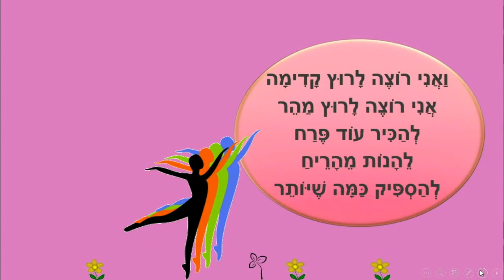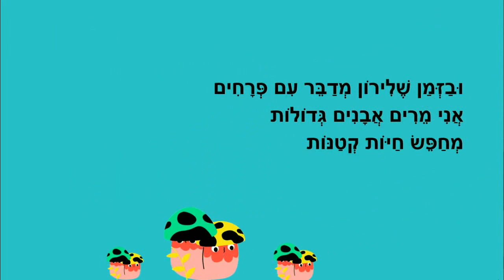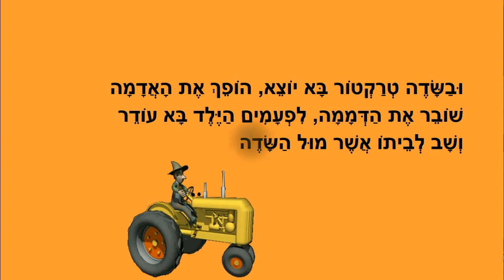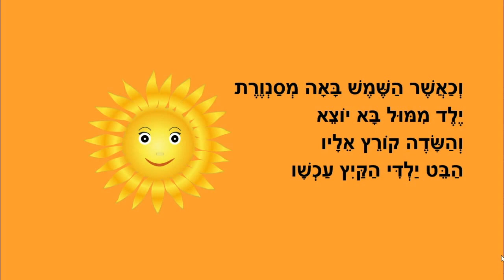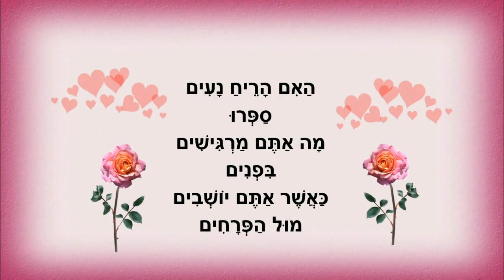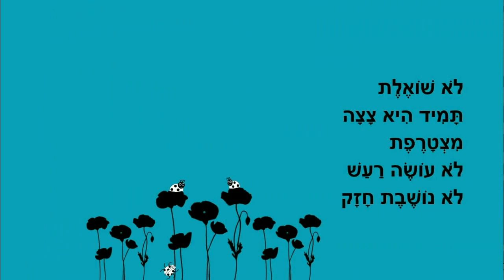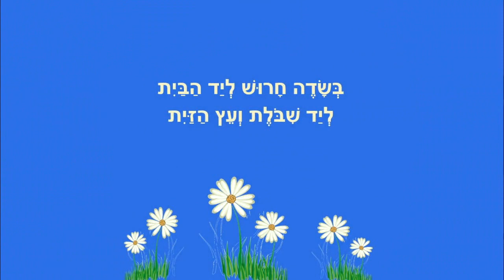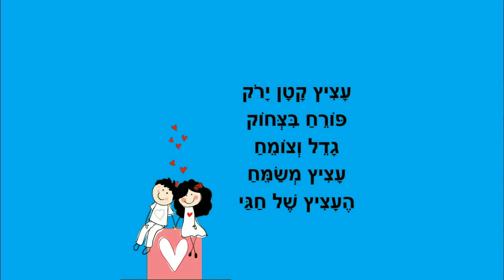האיש והשדה - סיפורי ילדים ברצף לשבועות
סיפורים קצרים לשבועות
כותבת יוצרת: ריקי זקן
האיש והשדה
טיול עם לירון
ילד מול שדה
חיפושית וצב
טיול בשדה
הרוח החמודה
פרפר שחור פרפר לבן
שיר לחרצית
עציץ שמח
אלבש לי חג